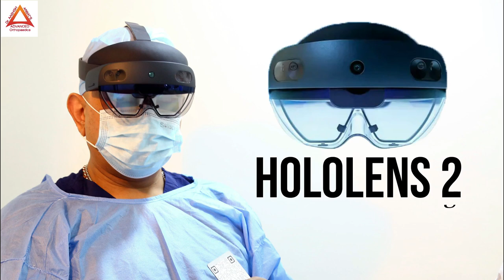Successful recovery from Hip Pain | Patient feedback Mr. Shantanu Pardesi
From severe hip pain to a life-changing transformation!  Meet Mr. Shantanu Paredesi, who found relief through expert care at our orthopedic center. Dr. Aashish Arbat diagnosed third-stage avascular necrosis, providing successful treatment and surgery. Hear his story of triumph and gratitude in this heartfelt video testimonial.

𝐅𝐨𝐫 𝐦𝐨𝐫𝐞 𝐪𝐮𝐞𝐫𝐲 𝐨𝐫 𝐚𝐩𝐩𝐨𝐢𝐧𝐭𝐦𝐞𝐧𝐭